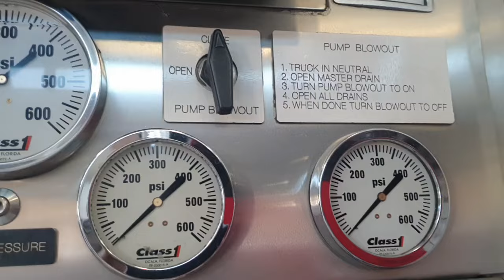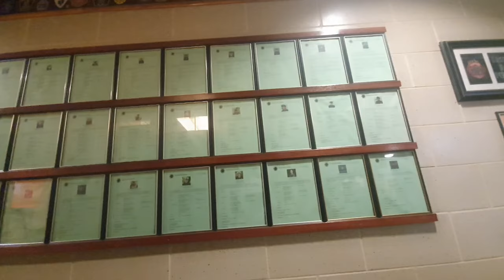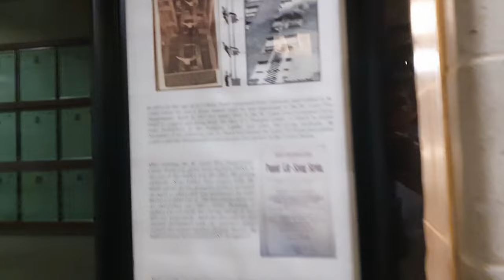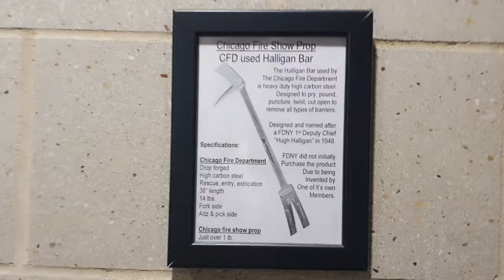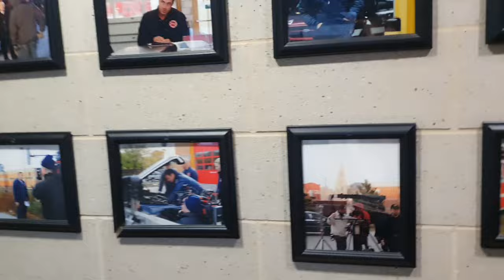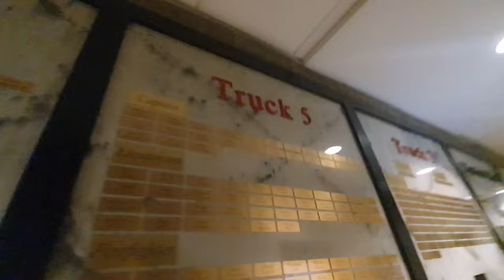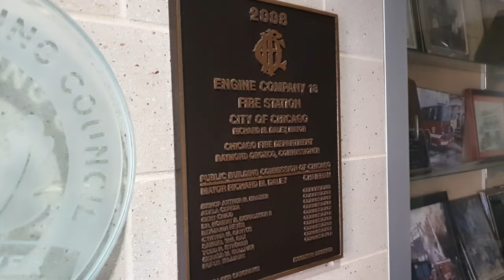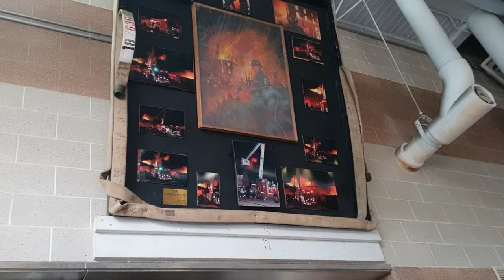BAZA Z SERIALU CHICAGO FIRE! WYCIECZKA DO ŚRODKA! - inside trip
Jeśli ktoś ogląda to zna Chicago Fire tv series. Jest to prawdziwa baza Chicago Fire Station 51 w Chicago, Illinois.  W ubiegłym roku jak tu byłem to guzik widziałem bo akurat kręcono odcinek. A teraz można było zajrzeć do środka!